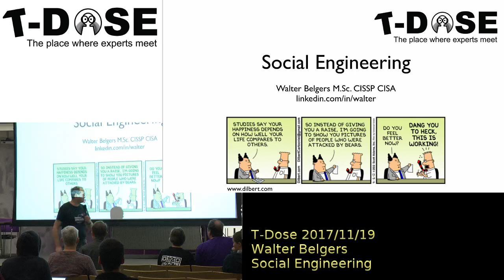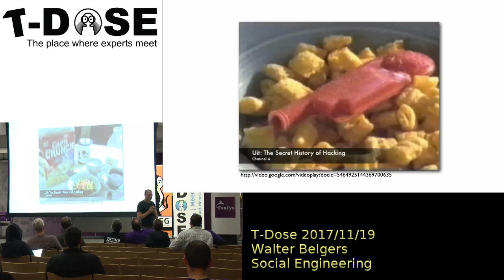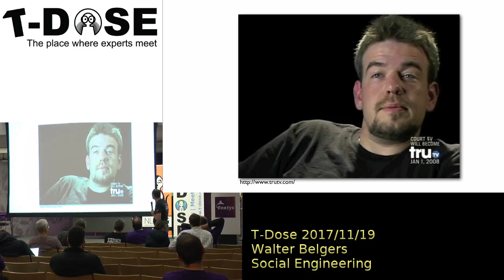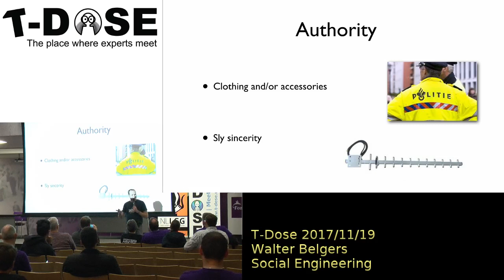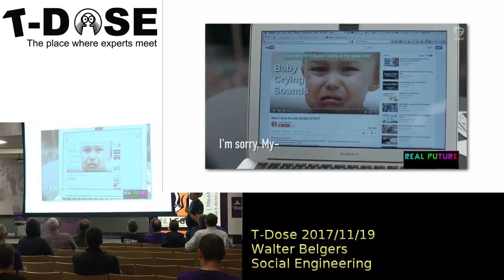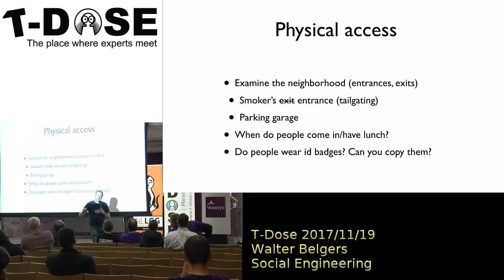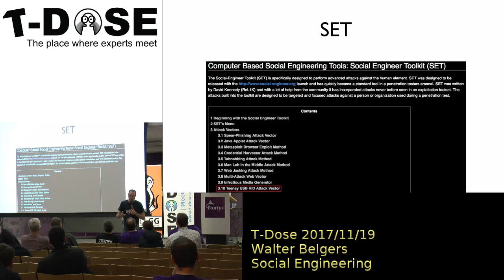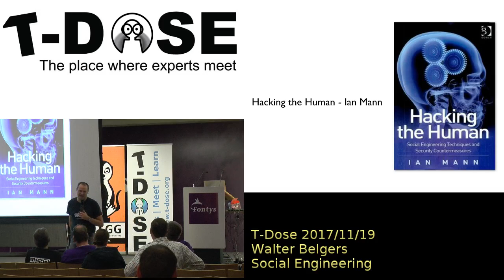Walter Belgers Social Engineering